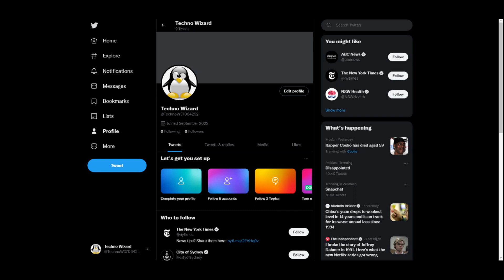TechnoWizard is now on Twitter!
This is just a video to inform you viewers that I am now on Twitter, so you can come follow me there if you want to know more about the channel, as that is where I will be providing behind the scenes and updates posts.

If that doesn't work, go to the channel banner instead, and click on the Twitter icon provided there.